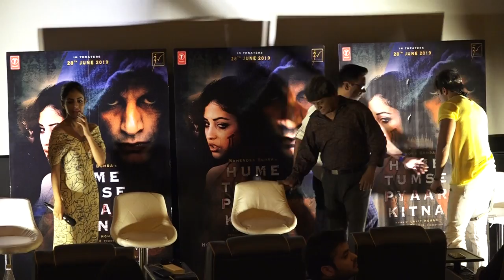Karanvir bohra & Priya Banerjee New Upcoming Movie Hume Tumse Pyaar Kitna Trailer Launch 1